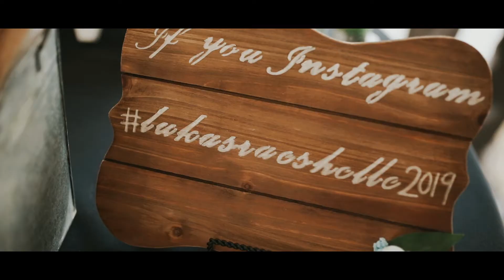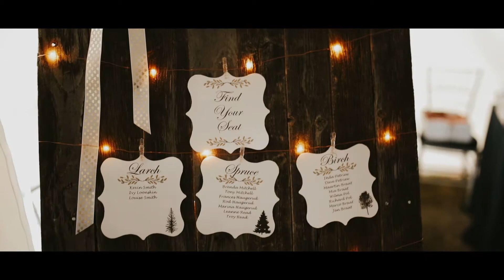RAESHELLE & LUKAS [KOOTNEY LAKE, BOSWELL, BC WEDDING]